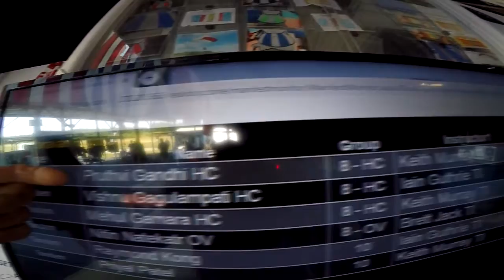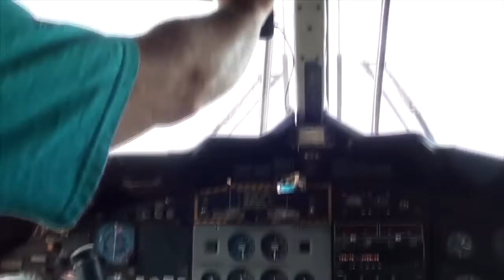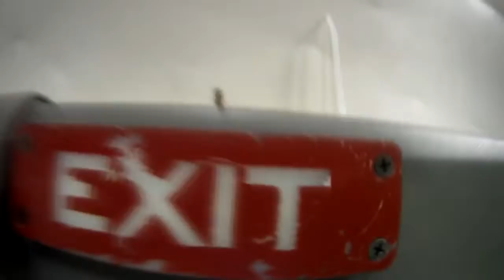Skydive Pepperell - 08/23/2020 Pruthvi Gandhi